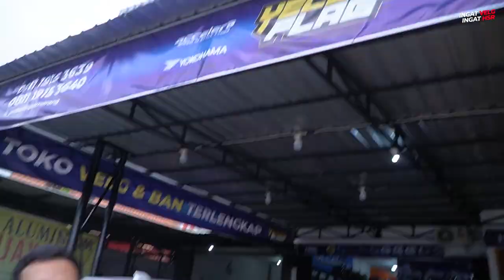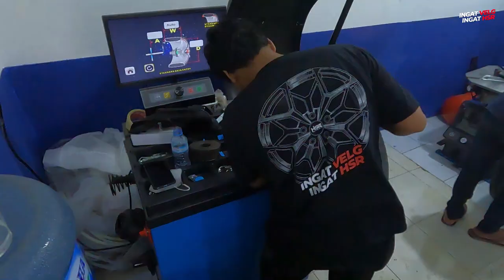Modifikasi Velg Mazda CX5 SELAGOOD